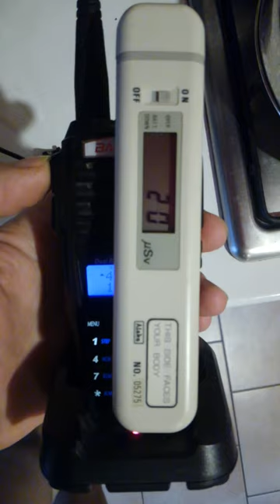ПРОДАМ КУПЛЮ Дозиметр радіометр купити гамма-спектрометр Гейгера СДН ☢ Atom-scan АТОМ-СКАН сбт СБМ20